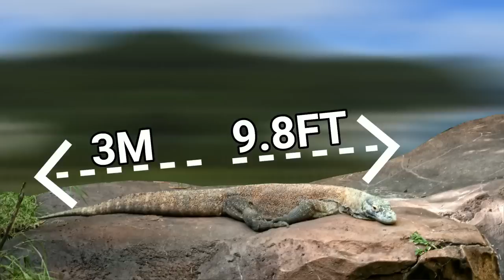5 Times Wild Animals Attacked Famous Celebrities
One of the best things about animals is that they don't discriminate. If you look after and care for a pet it will probably love you and if you slap a animal in the face then it will probably attack you. This is why rather unsurprisingly some celebrities have been attacked by animals and I will be going through some of these occasions today.

Chapters
0:00 Introduction
0:38 Gordon Ramsay vs Puffin
2:25 Rashida Jones vs Chimpanzee
5:02 Shakira vs Brown Fur Seal
6:41 Lady Gaga vs Slow Loris
8:22 Phil Bronstein vs Komodo Dragon

Attributions

Puffin images:
Dany Sternfeld

Cape fur seal images:
Peter Steward

Slow loris images:
Mark Louis Benedict

Chimpanzee images:
Nigel Hoult

Komodo dragon images:
Tambako The Jaguar

Chimpanzee footage:
Koops K, Schöning C, Isaji M, Hashimoto C

African bushbabbies image:
Bernard DUPONT

Lady Gaga image:
SMP Entertainment